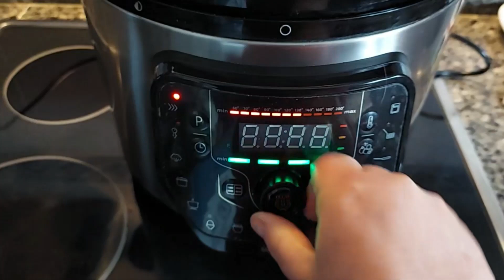lengua en salsa verde.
Receta de como hacer Lengua en Salsa Verde. Muy fácil de preparar y deliciosa! Te encantará!
Ingredientes
lengua de ternera 1 kg 200 g
1 cucharadita de sal al gusto
3 hojas de laurel
Manojo de perejil
Aceite de oliva 20 mg
Ajo 1 cucharadita o 2 dientes
Sal al gusto
Harina 2 cucharadas
Agua 2 tazas 400 ml